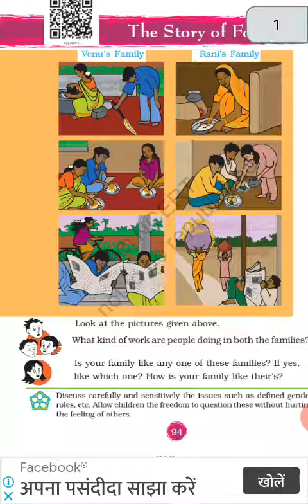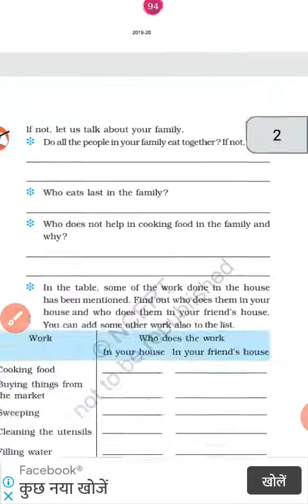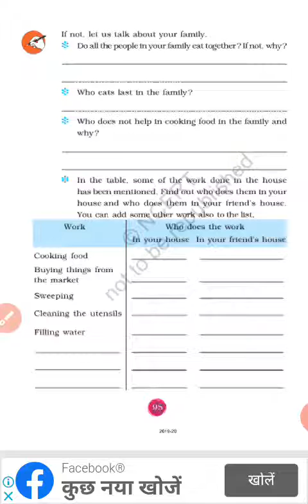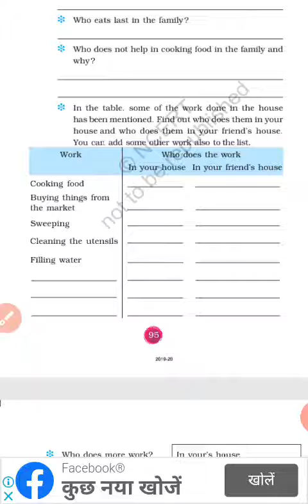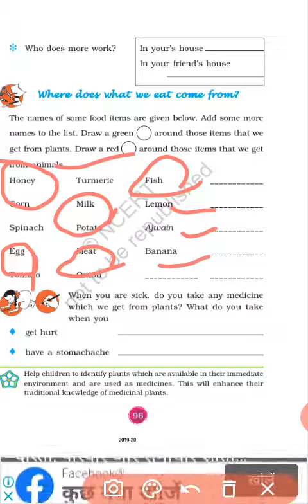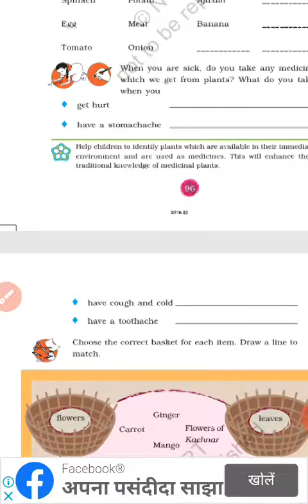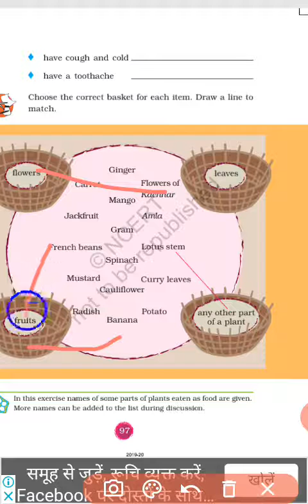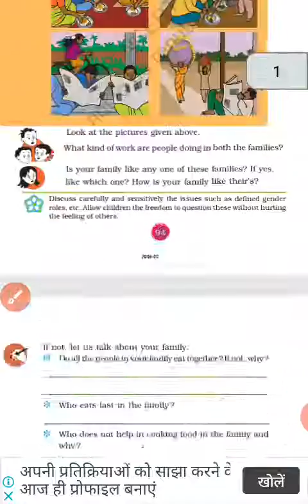The story of food, class-3 subject-evs chapter-14,